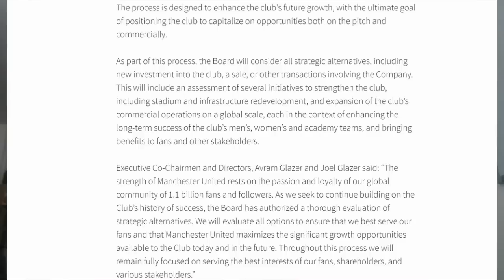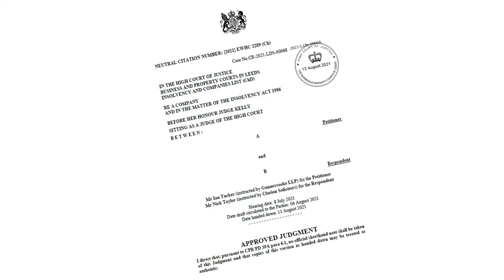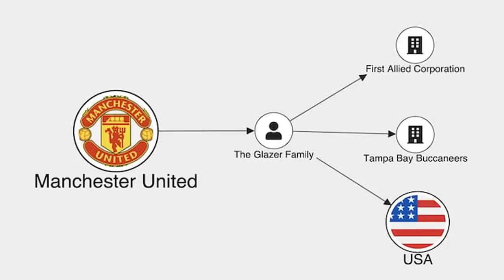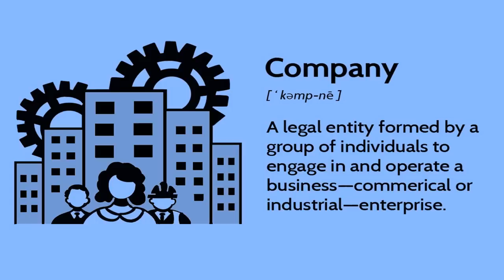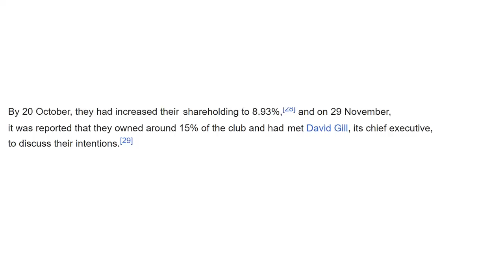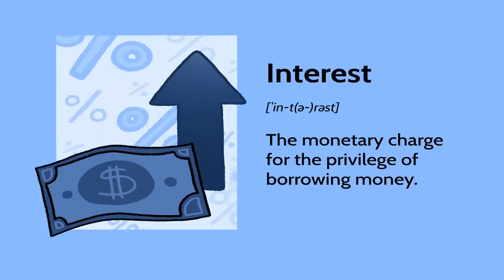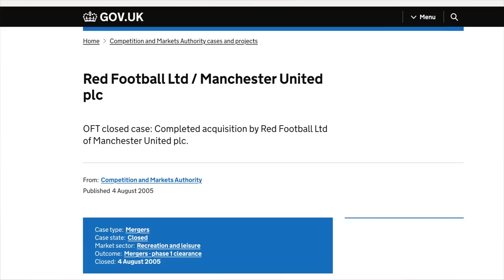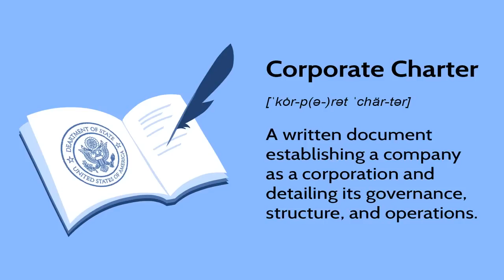Episode 12 | Man Utd Takeover - the explanation and TRUTH!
The reports about the Manchester United takeover have been WRONG! Watch this to find out the TRUTH and everything you need to know to explain why it takes so long and what REALLY IS GOING ON!